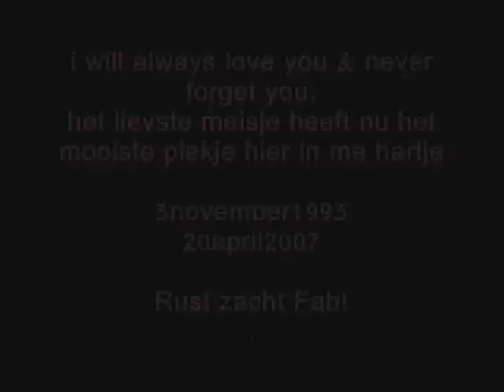Fabienne Rust zacht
Filmpje voor me allerlievste vriendin fabienne die op 20 april 2007 onverwachts is overleden..deze is voor jou fab..I'll keep you locked in my heart(L)